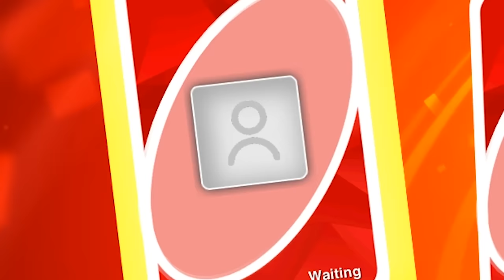THE LEGENDARY +9999 CARD | UNO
You like cards do you... WELL THEN HAVE ALL THE CARDS YOU WANT!!